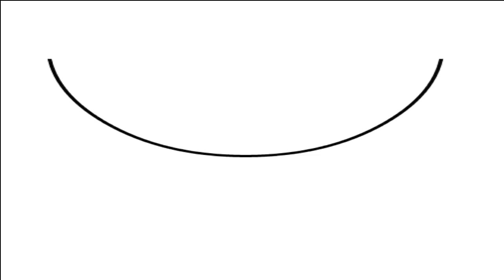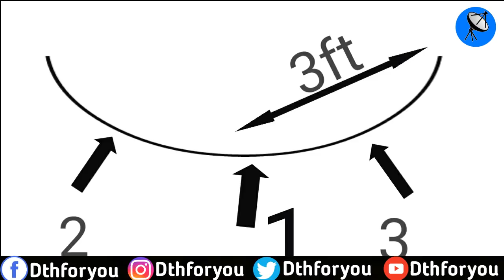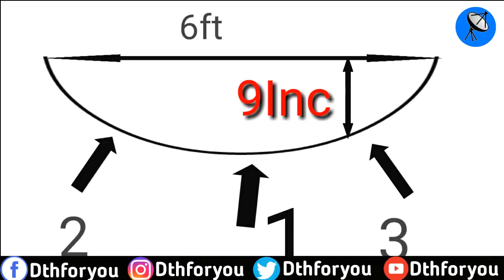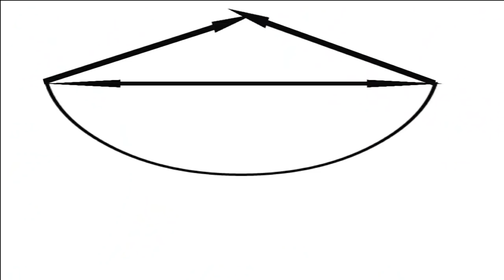Homemade Dish Antenna||Dish Antenna Making||Dd free dish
Homemade dish making.home made c band dish antenna.dish Antenna Making